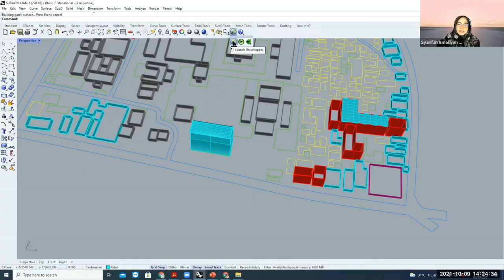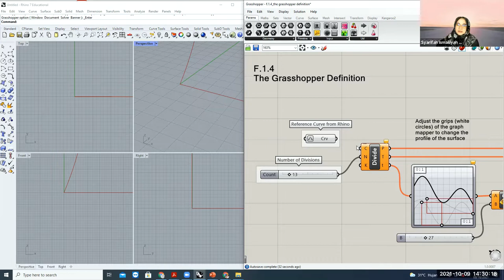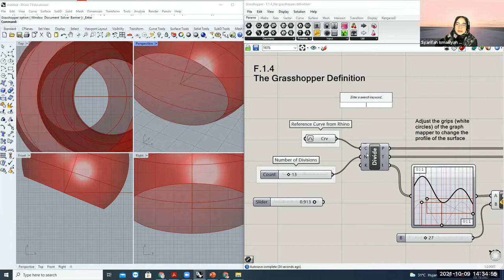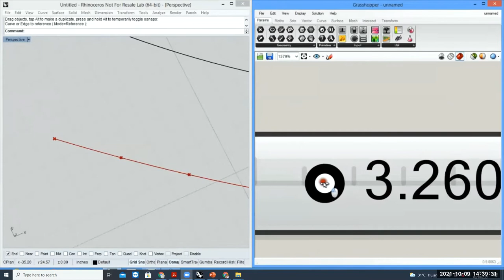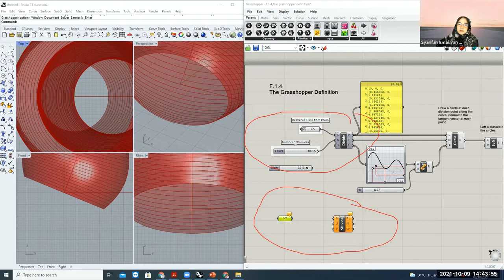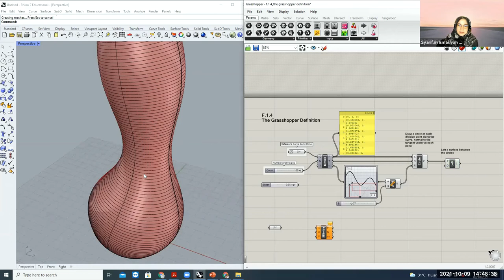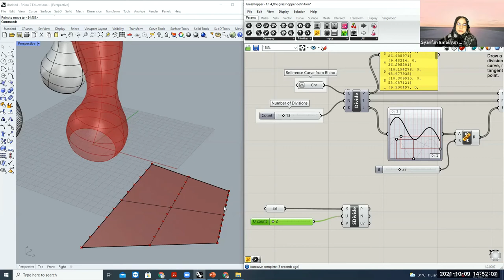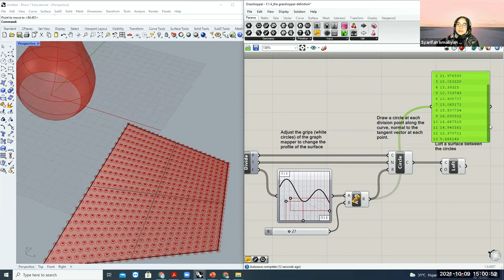Rhinoceros + Grasshopper for Parametric Modeling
presented by Assist. Prof. Syarifah Ismailiyah Al Athas, S.T., M.T., GP.